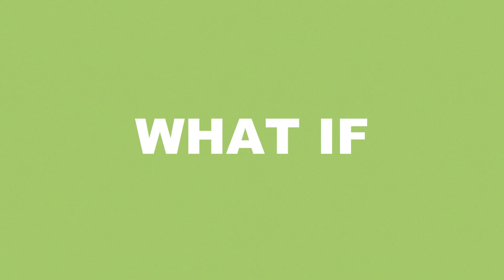WHAT ERA | Multicolor Intro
WHAT ERA is a new art platform that documents our generation from a timeless perspective. We think too many media and channels are trying to be topical and trying to ride on every wave. Our vision is to take a step back, and prioritize to produce content that can be used in 10, 20 and 30 years. It has been important for us, to keep in mind the old Nirvana and Oasis interviews from the 90s which we still remember because they were timeless and were produced at a time when you knew it could take a while before you had a chance to speak public again.

Today we are used to being able to send live updates and stories about music, movies and art. Mostly disappearing in the crowd and ending up with short and superficial formats that from our point of view will not benefit neither the artists or viewers.

We want to convey art to young people and prove that our generation is not just a restless group of young without a mission. Our generation have an attitude and we get into what we see and what we hear. And if we can make up a small part of the future platform for knowledge of art, then our mission has been successful.